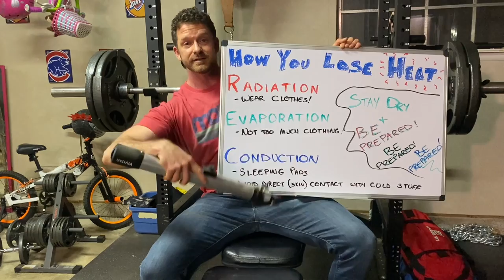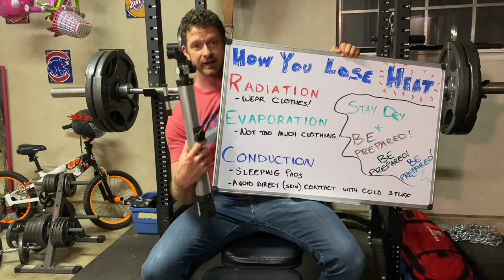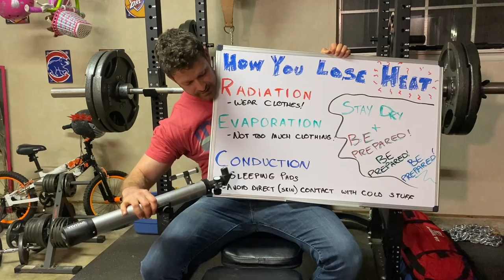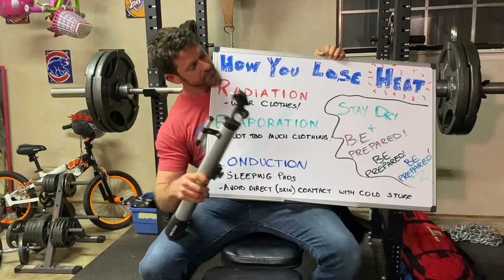How Your Body Loses Heat!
Keep these things in mind while preparing for your next cold weather adventure!